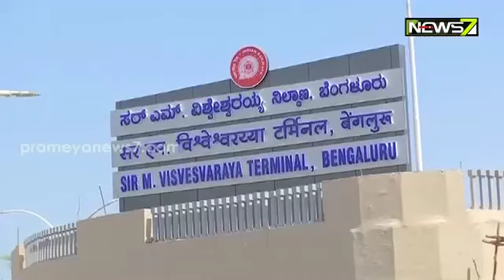India's First Centralised AC Railway Terminal To Begin Operations Soon In Bengaluru